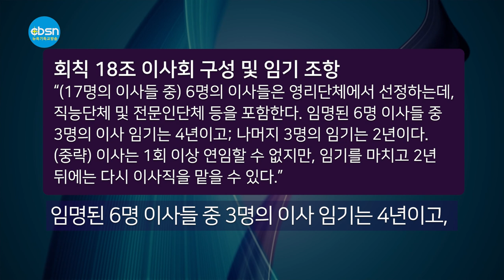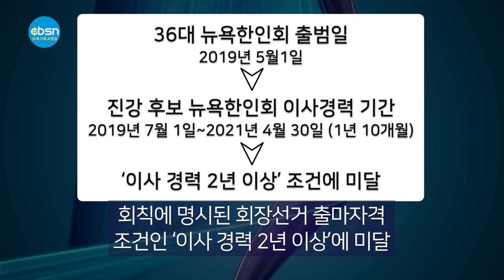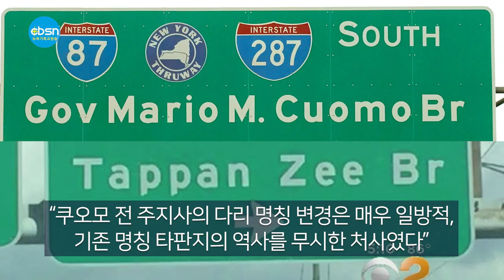뉴욕기독교방송종합뉴스 2023년 2월 24일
(주요뉴스)

▶남가주 한파, 34년만에 눈보라 주의보
▶”진강 후보도 자격 미달” 선거 새 국면
▶마리오 쿠오모 브릿지, 타판지로 재변경
▶구급차 비용 $900→$1,385로

(기사본문)

오늘부터 주말인 25일까지 겨울 폭풍의 위력이 최고조에 달해 역대급 한파 속에 이틀 내내 폭우가 내리고 일부 지역에는 폭설이 내릴 것으로 전망되며 주민들의 각별한 대비와 주의가 당부됐다.

국립기상청(NWS)은 LA 카운티, 벤추라 카운티 산악 지대에 눈보라 주의보(blizzard warning)를 24일 오전 4시부터 25일 오전 4시까지 발령했다. LA 카운티 산악지대에 눈보라 주의보가 발령된 것은 지난 1989년 2월4일 이후 처음 있는 일이다.

이미 23일 빅베어 지역에서는 상당한 양의 눈이 내리기 시작해 주민들은 며칠 동안 먹을 음식을 비축하기 위해 마켓을 찾는 모습을 보였다. NWS는 이번 겨울폭풍 기간에 빅베어와 라이트우드 지역에 6피트 이상의 폭설이 내릴 것이라고 예보했다.

많은 한인들이 찾는 등산 명소인 ‘마운틴 볼디’에는 역대급으로 많은 8피트에 달하는 눈이 내릴 것으로 관측됨에 따라 등산객들은 겨울 폭풍 기간 동안 절대 마운틴 볼디를 방문해서는 안 된다. 이미 마운틴 볼디 리조트는 지난 22일부터 일시 폐쇄된 상태다.

23일 패사디나를 포함해 LA 지역에서는 가벼운 우박이 내렸다. 겨울 폭풍 영향권 안에 있는 동안 내륙지역에는 비가 내리고, 산악 지대에서는 폭설이 예보됐다. 1,000피트~2,500피트 지대에는 1~4인치, 2,500피트~4,000피트 지대에는 6~12인치, 4,000피트~6,000피트 지대에는 1~3피트, 6,000피트 이상 고지대에는 7피트에 달하는 눈이 내릴 것으로 예측되고 있다.

남가주에서는 오는 일요일인 26일을 제외하고는 다음주 수요일인 3월 1일까지 비소식이 계속될 예정이다. LA의 경우 오늘(24일)부터 3월1일까지 낮 최고기온은 50도 중반 안팎이며, 최저기온은 40도대를 머문다. 특히 토요일인 25일의 최저기온은 39도까지 떨어질 전망이다. 이는 예년보다 10도~20도 낮은 기온이다.

눈과 비, 강풍이 불어 닥치면서 남가주 곳곳에서는 물 범람으로 인한 홍수피해, 나무와 전신주가 쓰러지는 사고가 잇따를 가능성이 높아 주민들에게 안전사고에 대한 주의 또한 당부됐다.

캘리포니아 고속도로순찰대(CHP)는 “겨울폭풍 영향이 끝날 때까지 운전자들은 최대한 운전을 자제하고, 긴장을 놓쳐서는 안된다”며 “특히 장거리 운전은 피해야 한다”고 경고했다.

LA 카운티 보건국은 “어린이, 노년층 또는 면역력이 약한 주민들은 추운 날씨에 특히 취약하다”며 “이들은 외출 시 보온에 각별한 주의를 기울여야 한다”고 말했다.

뿐만 아니라 반려동물이 야외에 방치돼서는 안된다고도 경고했다. 보건국은 또 일산화탄소 중독의 위험이 있기 때문에 난로, 바비큐 그릴, 오븐 등을 사용해 집 안의 기온을 올려서는 안된다고 당부했다.

LA 노숙자 서비스 기관은 셸터가 필요한 노숙자들을 위해 ‘겨울 셸터 프로그램’을 운영하고 있다. 셸터의 위치와 교통편 정보는 웹사이트 또는 안내 전화(211)를 통해 알 수 있다.

▲  “진강 후보도 자격 미달” 이의 제기⋯선거 새 국면

38대 뉴욕한인회장선거가 김광석 예비후보에 대한 탈락 결정으로 파행을 겪고 있는 가운데 진 강 후보도 자격 미달이라는 이의가 제기되면서 새로운 국면을 맞고 있다.

강 후보가 뉴욕한인회장 출마자격으로 요구되는 이사경력 기간이 회칙에서 규정한 ‘2년 이상’에 충족되지 않는다는 것으로 선거관리위원회의 판단여부에 따라 자칫 이번 선거판 전체를 뒤흔드는 초유의 사태도 예상되는 상황이다.

22일 선관위에 따르면 강 후보 선거대책위원회는 선관위에 출마자격 관련 서류를 제출하면서 뉴욕한인회 이사경력을 2019년~현재라고 밝혔다. 이사단체로 가입된 뉴욕한인변호사협회의 회장으로서 36대 뉴욕한인회(2019년 5월1일~2021년 4월30일)와 37대 뉴욕한인회(2021년 5월1일~현재) 기간 4년 가까이 이사로 활동하고 있다는 것이 강 후보측의 설명이다.

하지만 김광석 예비후보 측에서는 회칙을 근거로 뉴욕한인변호사협회가 37대 뉴욕한인회에서 이사단체로 등록돼 활동한 것은 무효라며 선관위 측에 이의를 제기했다.
회칙 18조 이사회 구성 및 임기 조항은 “(17명의 이사들 중) 6명의 이사들은 영리단체에서 선정하는데, 직능단체 및 전문인단체 등을 포함한다.”

임명된 6명 이사들 중 3명의 이사 임기는 4년이고; 나머지 3명의 임기는 2년이다. (중략) 이사는 1회 이상 연임할 수 없지만, 임기를 마치고 2년 뒤에는 다시 이사직을 맡을 수 있다.”고 규정하고 있다.

김 후보 측은 이 같은 회칙을 적용할 경우 뉴욕한인변호사협회가 이사단체로 활동할 수 있는 기간은 35대와 36대 뉴욕한인회 4년간으로 국한되며, 회칙에 규정한 임기를 초과한 37대 뉴욕한인회 기간의 이사 활동은 전면 무효가 된다고 주장하고 있다.

만약 이 주장을 선관위에서 받아들이게 되면 강 후보의 이사경력은 36대 뉴욕한인회 기간만으로 줄어들게 된다.

문제는 강 후보의 뉴욕한인변호사협회장 임기가 2019년 7월1일 시작됐다는 점으로 36대 뉴욕한인회가 2019년 5월1일 출범했다는 점을 감안하면 강 후보의 뉴욕한인회 이사경력 기간(2019년 7월1일-2021년 4월30일)은 1년 10개월에 그치게 된다. 회칙에 명시된 회장선거 출마자격 조건인 ‘이사 경력 2년 이상’에 미달된다는 것이다.

일각에서는 강 후보의 자격미달이 인정될 경우 김광석 예비후보가 서류심사에서 탈락된 상황에서 최악의 경우 자칫 이번 선거 자체가 무산되는 게 아니냐는 우려도 나오고 있다.

선관위는 이와관련 “심도 깊게 검토 중에 있다”고 밝혔다.

▲  마리오 쿠오모 브릿지, 타판지 브릿지로 재변경

뉴욕주의회가 마리오 쿠오모 브릿지의 명칭을 기존 명칭인 타판지 브릿지로 다시 변경하는 방안이 재추진된다.

제임스 스코우피스 뉴욕주상원의원은 지난 10일 이같은 내용을 골자로 한 법안을 상정하고 본격 입법 절차에 들어갔다. 이번 법안은 지난 회기를 비롯해 이전에 공화당 소속 의원들의 주도하에 수차례 발의됐으나 매번 통과에 실패했다. 이번 법안은 민주당 소속 의원이 발의한 점에서 주목을 끌고 있다.

‘타판 지(Tappan Zee)’는 허드슨 강을 끼고 살던 원주민 동네 이름인 ‘타판(Tappan)’에다 네덜란드어로 바다라는 뜻의 ‘지(Zee)’를 붙인 것이다.

스코우피스 의원은 “쿠오모 전 주지사의 다리 명칭 변경은 매우 일방적이었으며 기존 명칭이었던 타판지의 역사를 무시한 처사였다”고 말했다.

한편, 이번 법안에 대해 캐시 호쿨 뉴욕주지사는 법안이 주의회를 통과될 경우 서명 여부에 대해 검토해볼 것이라는 의견을 내비쳤다.

▲  구급차 비용 900달러, 1,385달러로

뉴욕시소방국(FDNY)의 구급차 비용이 대폭 인상된다. 뉴욕시소방국은 22일 현행 900달러인 구급차 비용을 54% 오른 1,385달러로 상향 조정하는 인상안을 공지하고 의견 수렴에 들어갔다.

시 소방국은 뉴욕시 911시스템을 통해 제공되는 응급의료 서비스 구급차 치료 및 운송 서비스에 대해 환자와 보험사에 부과하는 금액이 최근 물가 인상에 따라 증가된 금액을 반영하는 차원에서 인상을 추진하게 됐다고 설명했다. 이번 인상안에 따르면 구급차 비용을 비롯 구급차 이동거리에 따라 추가 부과되는 비용이 마일당 15달러에서 20달러로 오른다 시소방국은 인상안에 대한 의견 수렴을 웹사이트(rules.cityofnewyork.us)와 내달 24일 오전 11시에 열리는 온라인 공청회를 통해 실시한다.

2월 24일(금) 뉴욕기독교방송 CBSN 종합뉴스 지금까지 제작 김기훈, 진행에 이동은입니다. 시청해주신 여러분 대단히 감사합니다. 이 프로그램은 기적의 이온칼슘 활성제 마라내츄럴 SAC칼슘이 후원합니다. 자세한 칼슘 정보는 유튜브에서 'SAC칼슘'을 검색하시면 됩니다.